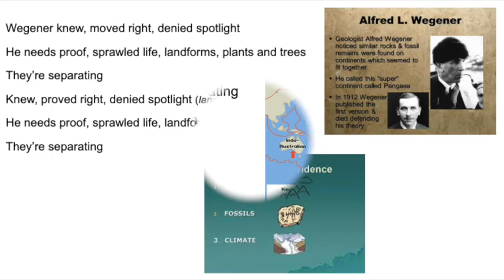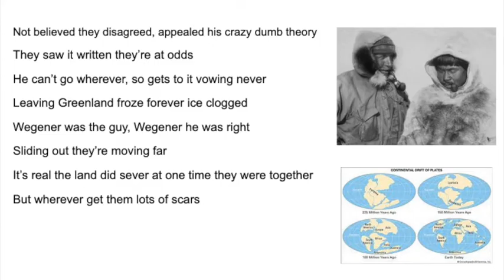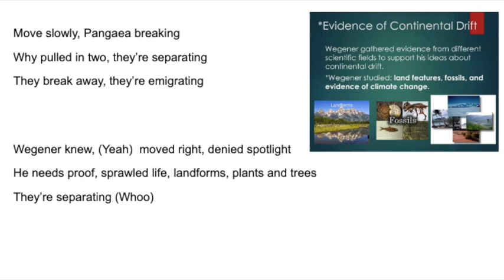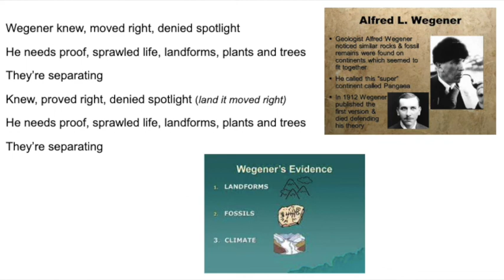Pangaea Separating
Alfred said they run away you see it happened naturally
And they can take you for a ride
He had a premonition that he tells were in position
Where the fusion of plates were right
Wegener is the guy, Wegener he was right
Finding just the way life like
Alfred feeling like he needs a little hint but suddenly
They’re spreading with the pass of time

Move slowly, Pangaea breaking
Why pulled in two, they’re separating
They break away, they’re emigrating

Wegener knew, moved right, denied spotlight
He needs proof, sprawled life, landforms, plants and trees
They’re separating
Knew, proved right, denied spotlight (land it moved right)
They’re separating

Not believed they disagreed, appealed his crazy dumb theory
They saw it written they’re at odds
He can’t go wherever, so gets to it vowing never
Leaving Greenland froze forever ice clogged
Wegener was the guy, Wegener he was right
Sliding out they’re moving far
It’s real the land did sever at one time they were together
But wherever get them lots of scars

They’re separating
They’re separating

They can pry away indeed that’s right
Maybe currents take them for a ride
Yeah, yeah, yeah, yeah, yeah
They’re separating (Woo)

The magma’s like a faucet watch it cycle
And it’s making rings concentric dancing gas off
And even if it wanted to, it can’t stop

Wegener knew, (Yeah)  moved right, denied spotlight
They’re separating (Whoo)

They can pry away indeed that’s right (that's right)
Yeah, yeah, yeah, yeah, yeah (Take them  for a ride)
They’re separating (Whoo)

They’re separating
They’re separating